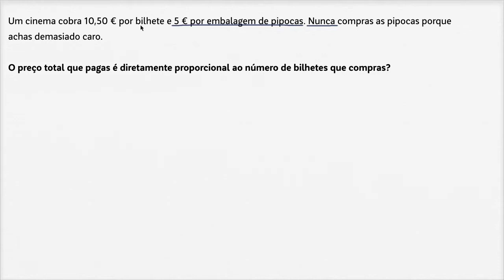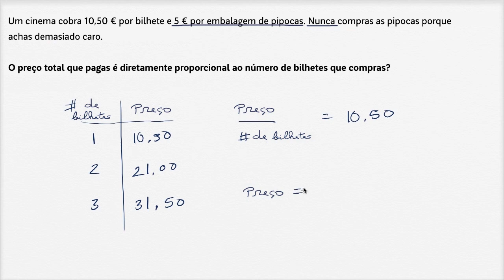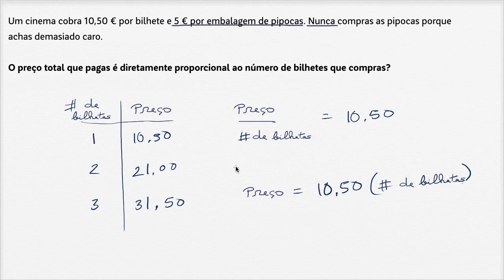Relações proporcionais: bilhetes de cinema - Khan Academy em português (6º ano)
Vídeo original: Proportional relationships: movie tickets